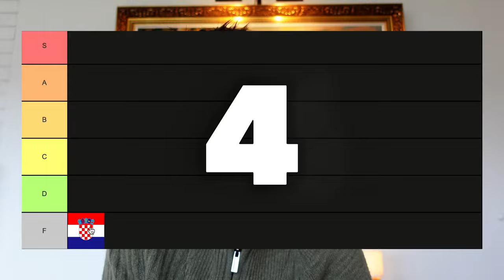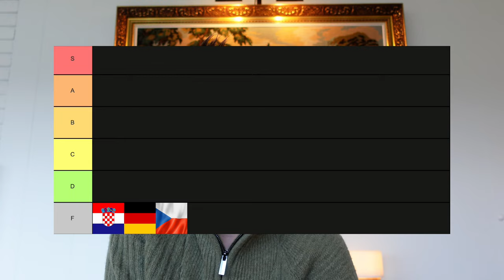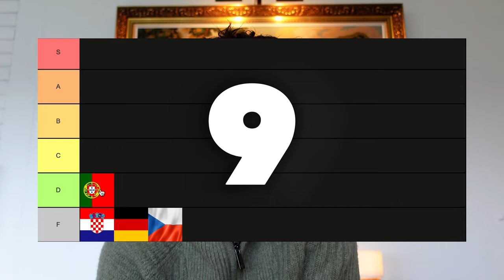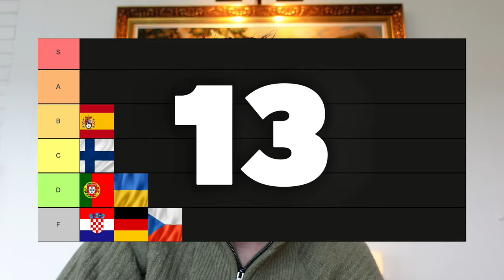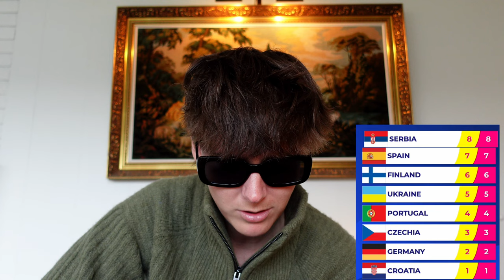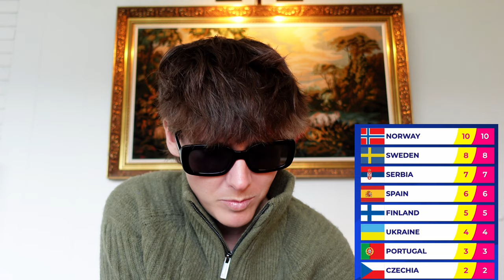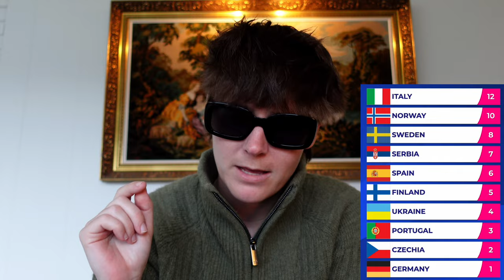Ranking the BEST National Finals of Eurovision 2024! ⚠️ Where to Pay Attention in 2025? (TOP 10)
We Ranked ALL the TOP 10 National Finals of Eurovision 2024 to help you better navigate the 2025 season! Like & Sub if you enjoy our content!

This is the complete guide for you and your friends who want to follow the wonders of the National Finals towards Eurovision 2025. If you have friends you want to get into the Euroverse with you, this is a great way to introduce them!

- Deepdive in Eurovision History?

Did We React To Your Favorite?

We would love to hear from you, and together enjoy this countdown period until the party starts in Basel in May.